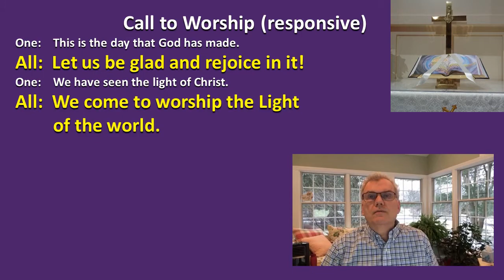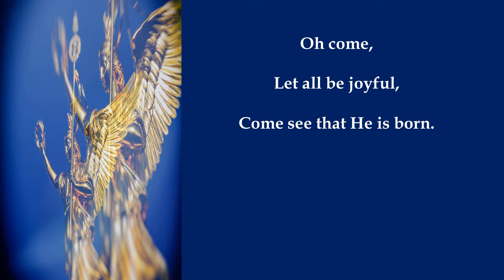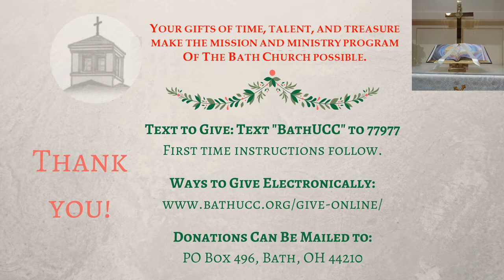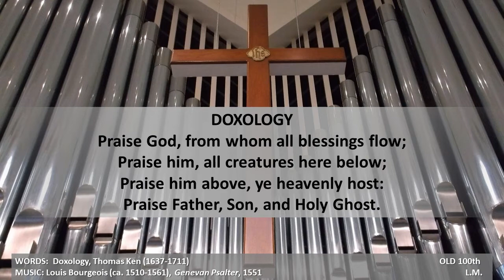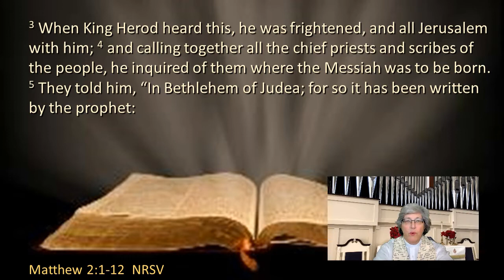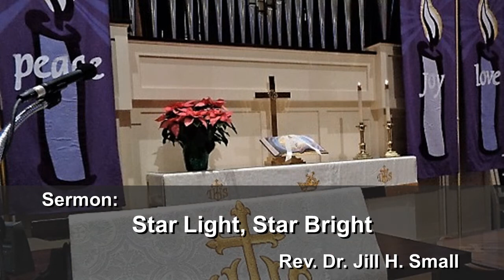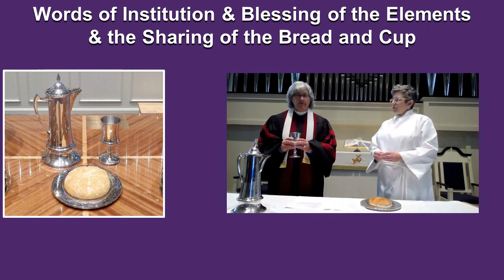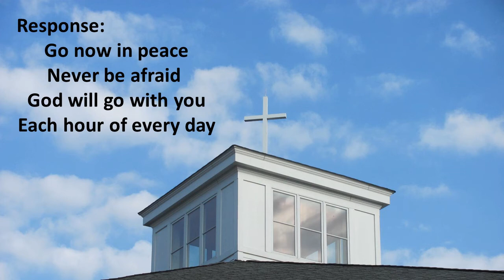January 3, 2021 Service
Online Worship Service for January 3, 2021.

Permission to podcast/stream the music in this service obtained from One License with license No. A-731007.